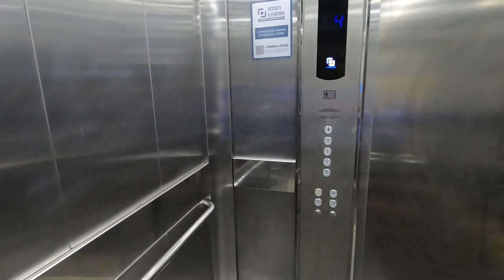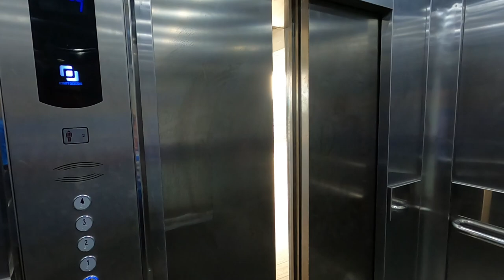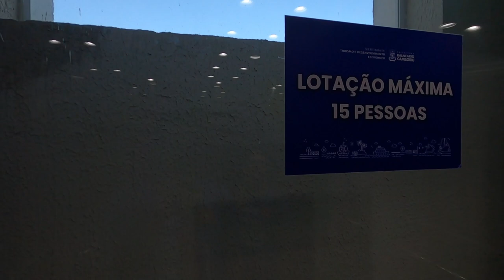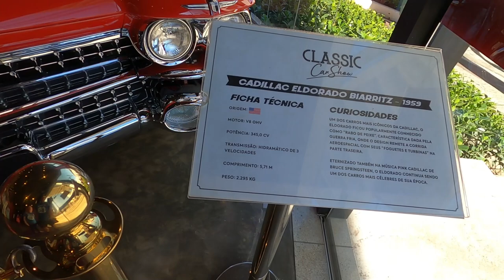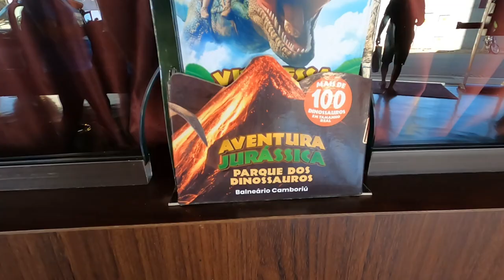PASSEIO INCRIVEL (PASSARELA DA BARRA)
Passeio Incrível na Passarela da Barra | Descubra Balneário Camboriú em Alta Definição
Descubra a famosa Passarela da Barra em Balneário Camboriú, um dos destinos mais procurados por turistas no Brasil! Neste vídeo, fazemos um tour completo pela passarela, com imagens em alta definição que mostram cada detalhe desse ponto turístico. A Passarela da Barra conecta o bairro histórico da Barra ao **famoso Pontal Sul**, oferecendo vistas deslumbrantes do **rio Camboriú** e do oceano Atlântico.

Quer saber mais sobre **Balneário Camboriú** e seus **principais pontos turísticos**? Este vídeo é perfeito para quem busca dicas de viagem, informações sobre **passeios em BC**, e tudo o que você precisa para planejar sua visita a essa cidade incrível de **Santa Catarina**.

Assista agora e descubra:
- Como é o passeio pela Passarela da Barra durante o dia e à noite
- A história e curiosidades da **Passarela da Barra**
- Vistas panorâmicas incríveis da cidade e do **Balneário Camboriú**
- Dicas sobre como aproveitar melhor o passeio por essa região icônica